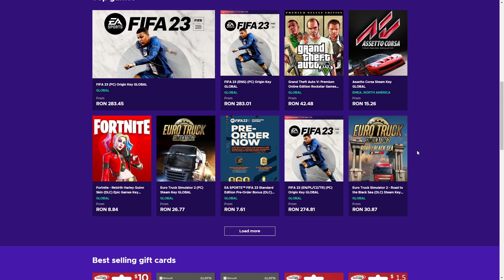Minecraft Survival 1.19! Primele DUNGEON-uri grele! Episodul 3! (Minecraft Romania)